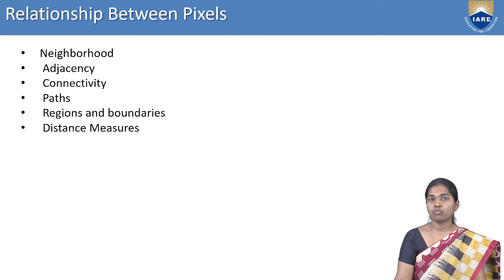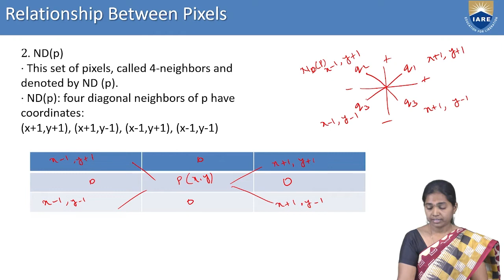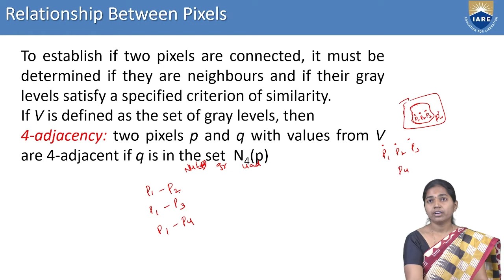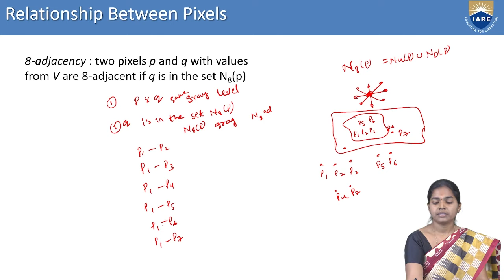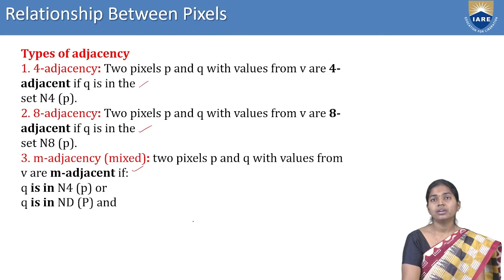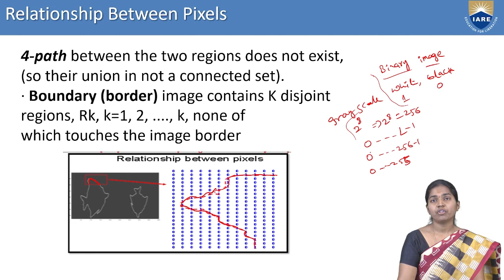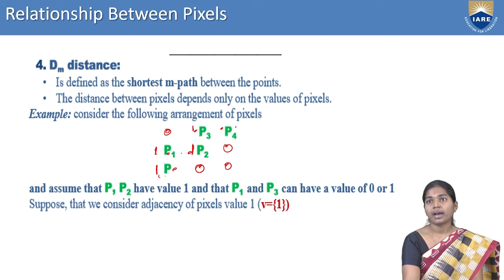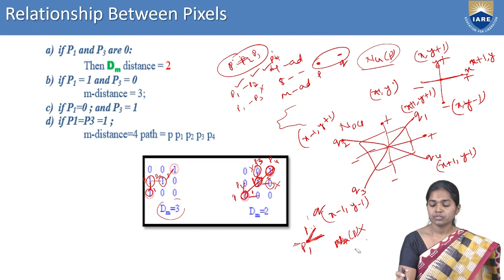Relationship Between Pixel by Ms. M Saritha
Relationship Between Pixel by Ms. M Saritha | Department of ECE | IARE
It is an important concept in digital image processing.  Two pixels are said to be connected: if they are adjacent in some sense(neighbor pixels,4/8/m-adjacency) if their gray levels satisfy a specified criterion of similarity(equal intensity level).

Telangana, India.
Eamcet code - IARE,
College code - 95,